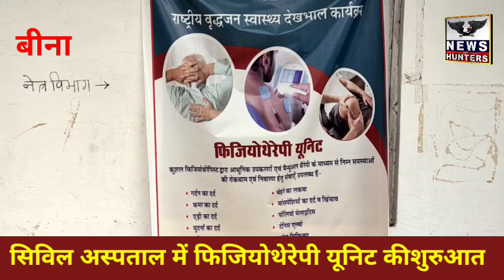Breaking News... सिविल अस्पताल में फिजियोथेरेपी यूनिट की शुरुआत